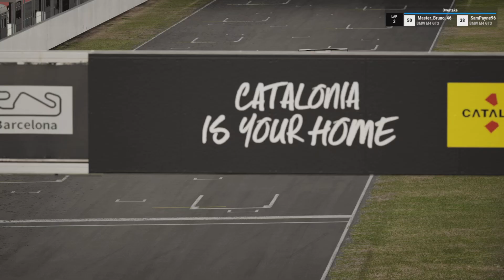Film - ACC PS5 Public Lobby Fun - 2023_1_7_22_38_53*